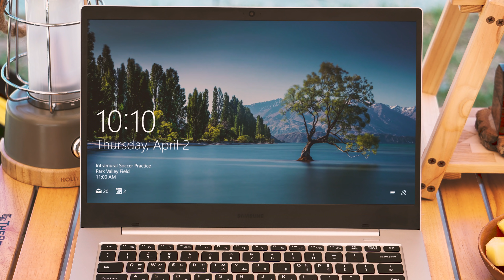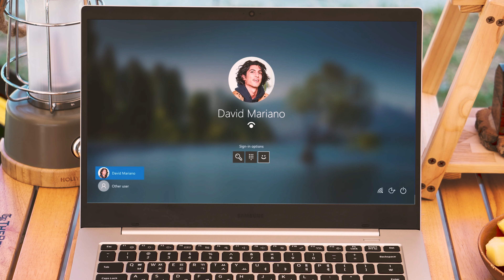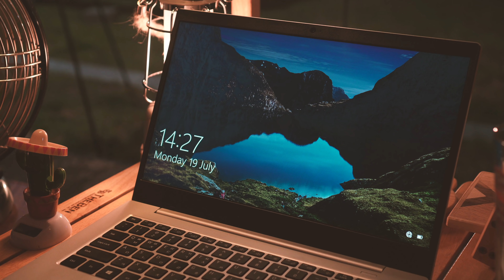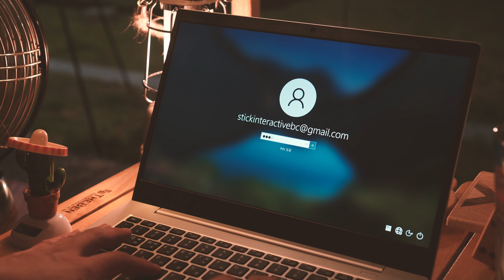{ 너른바다 } 모든것이 사랑스럽던 명파해변에서 보낸 낭만캠핑 | 감성캠핑 | 최북단캠핑장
편안한 시간에 마실것과 큰화면으로 보시면 더욱 좋습니다.

서해의 노을은 강렬한 붉은색이 아름다워서 좋아하고 동해의 노을은 이국적인 느낌이 가득해서 좋아합니다. 노을을 안주 삼아 와인을 마셨던 바닷가에서의 두어시간은 말도 못하게 좋았습니다. 태양이 뜨겁게 지구를 달구고 있는 요즘 작은 그늘 하나가 더없이 소중하게 느껴집니다. 강원도 출신 안나와 함께한 대한민국 최북단에 있는 캠핑장은 철조망이 아직 남아 있어서 묘한 분위기를 만들고 있었습니다. 강원도 고성은 사람들도 여유롭고 동네의 강아지들도 여유로워 보여서 인상적이었어요. 좋은 기억이 있어서 반드시 다시 방문할 생각입니다.

Location : 강원도 고성 명파오토캠핑장
Tent : 뮤즈 원터치 팝업텐트 U
Tarp : 노르디스크 카리 다이아몬드20
Vehicle : 랜드로버 레인지로버 4.2 슈퍼차저
Food & Drink : 참치포케, 치즈 플래터, 콩나물 냉국, 오징어 젓갈
Microphone : Rode Video Mic Go
Tripod : GITZO GT1541
Editing Program : Premiere Pro
            As We Saw The Ocean - Volcan Peaks